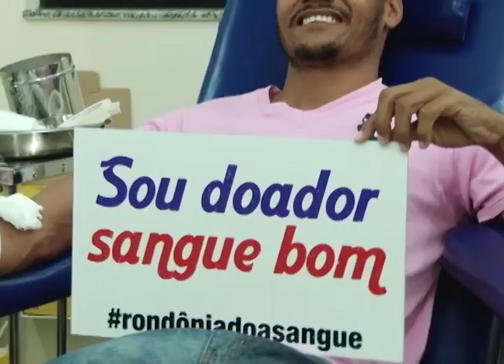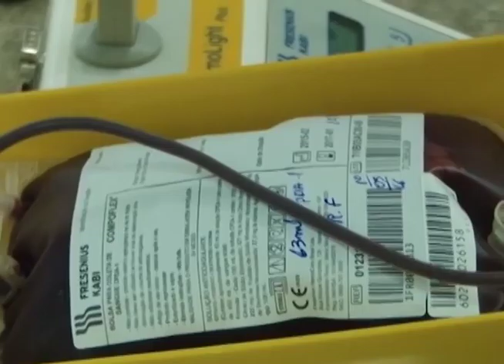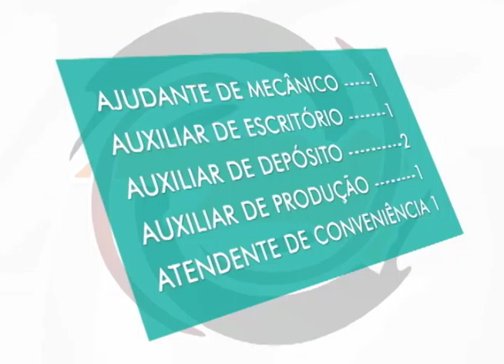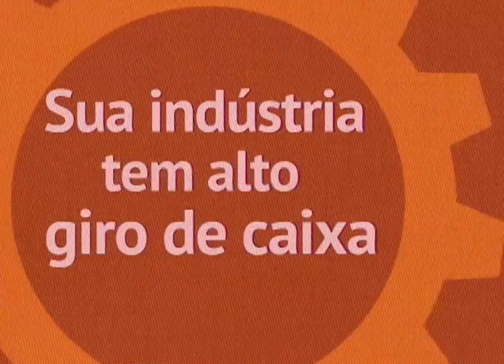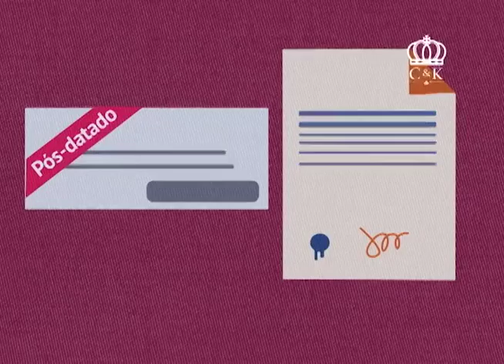GIRO CIDADE 11 05 2016